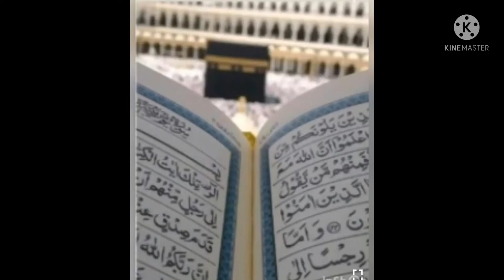Beautiful pictures of makkah and madina